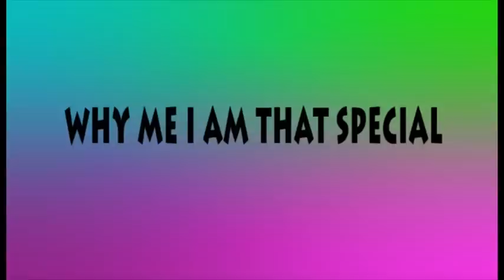Why Me, I'm Not That Special - MyState Student Film Festival 2012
Filmmaker's description:
"A girl is bullied then finds a friend"